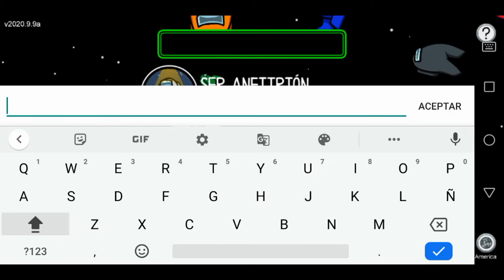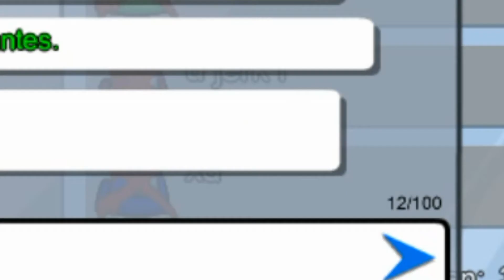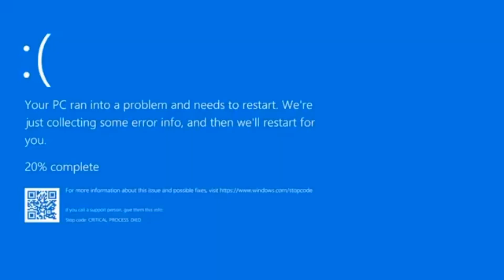¿Among us?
que onda nuevo video:)
de among chidoris una mierda porque no  me tocó el impostor pero si quieren segunda parte dejes su like aver si llegamos alos 5 likes:)